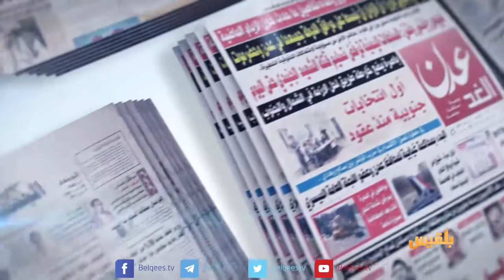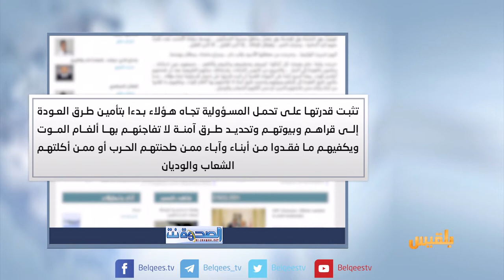كشك الصحافة | 26 - 05 - 2018 | تقديم: أفنان توركر